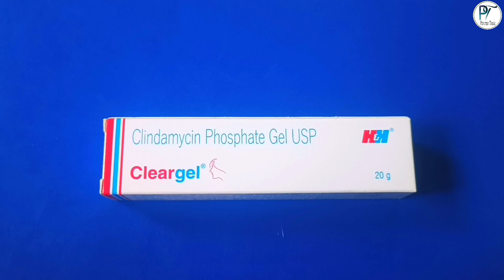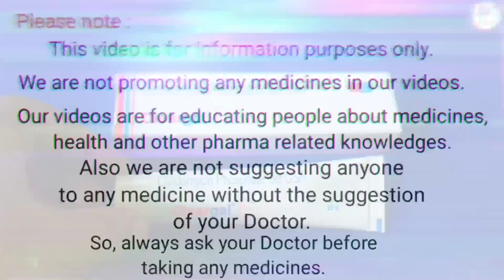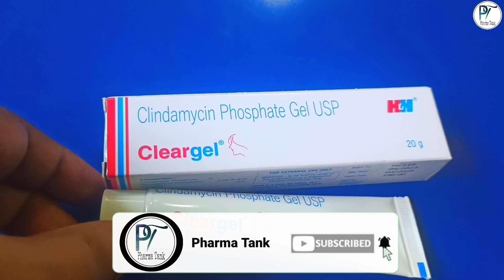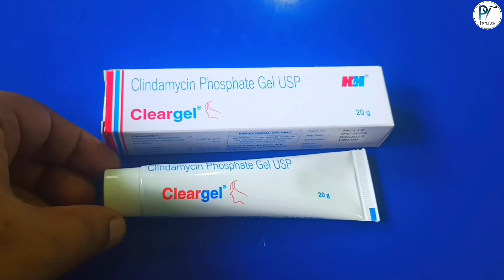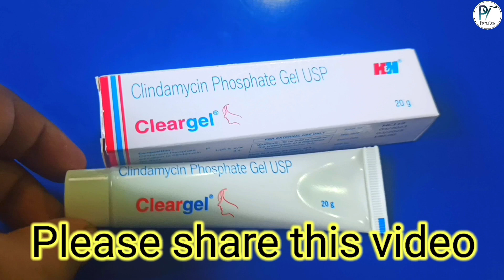Acne और Pimples के लिए Cleargel | Clindamycin phosphate gel review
Acne और Pimples के लिए Cleargel | Clindamycin phosphate gel review | Cleargel की सम्पूर्ण जानकारी के लिए देखिए इस video को | @pharmatank5632

Cleargel review in hindi |
Clindamycin phosphate gel review |
Cleargel uses |
Cleargel benefits |
Cleargel dosage |
Cleargel precautions |
Cleargel side effects |
Clindamycin benefits |
Clindamycin uses  |